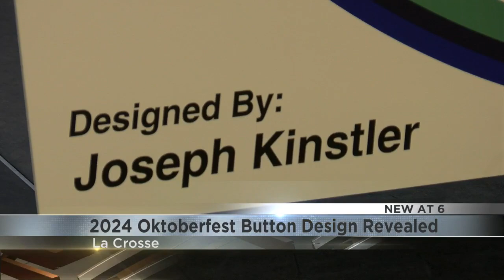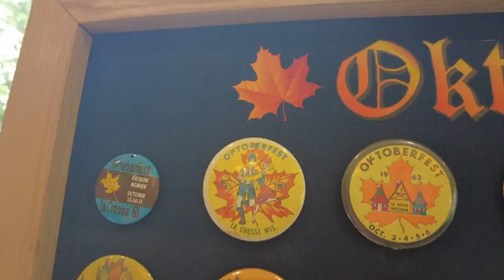Unveiling this year's Oktoberfest button design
The winning button design was submitted by Joseph Kinstler, who also designed the 2022 button.